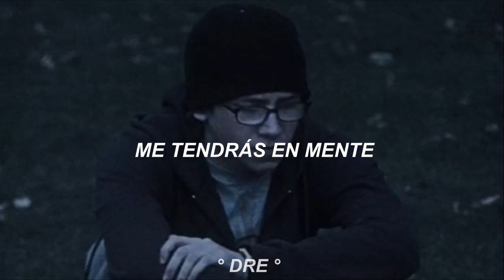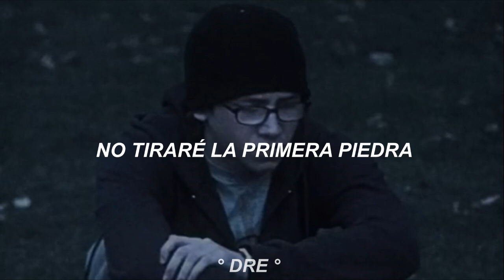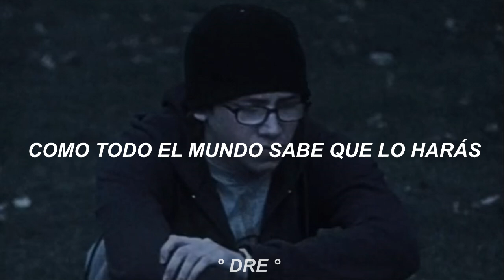Failure's Not Flattering - New Found Glory - Subtitulada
Álbum: Catalyst
Año: 2004
Gilbert escribió una parte principal sobre el coro en "Failure's Not Flattering", que Pundik dijo en broma que sonaba como si fuera de Beverly Hills, 90210 . Gilbert trajo a Dewees para agregar un teclado en la introducción y el coro, lo que le permitió compararlo con los Get Up Kids. Bolooki dijo que la batería se grabó en una cabina de aislamiento para darle un "sonido de batería extremadamente ajustado de la década de 1980". La canción recibió el título provisional de "Belinda Carlisle" debido a su sonido de la década de 1980. Según Gilbert, la pista trata sobre cometer errores y también sirve como una llamada de atención para que una persona cambie. Y si no lo hace, todo se arruinará.